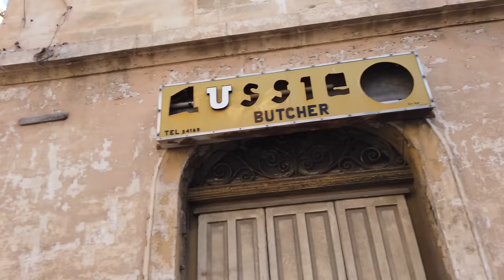Walking in MALTA 🇲🇹- Sliema to Valletta - 4K 60fps (UHD)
We walk all the way from Sliema to Valletta. It's a rather long tour with limited sights yet it gives a good impression of the distances and general atmosphere.

For a visit to the city of Valletta, you may want to continue the tour with this videowalk